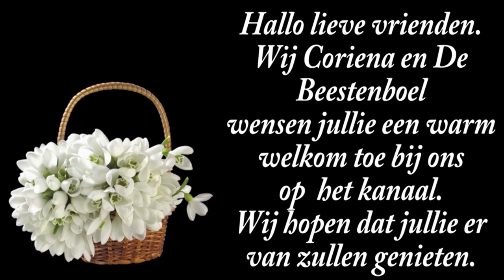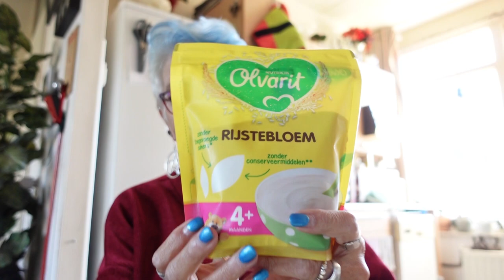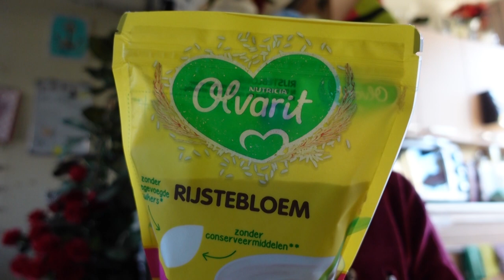vr 4 ok | Boodschappen doen | Voorbereidingen treffen voor zaterdag | Vroeg op bed. vroeg op. #2330